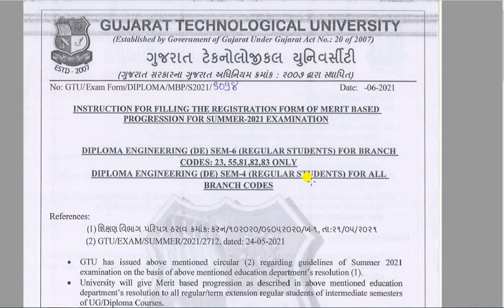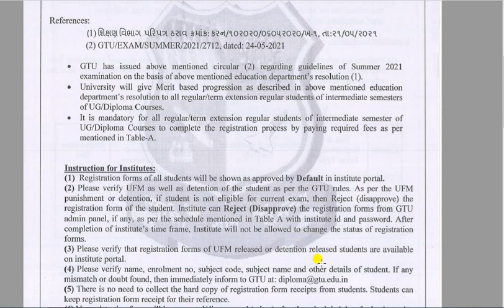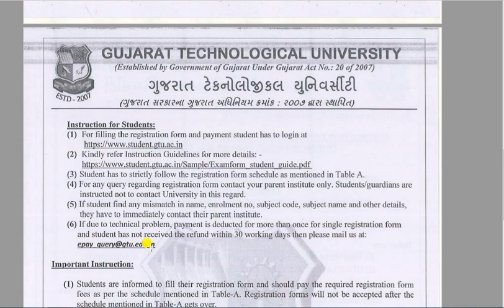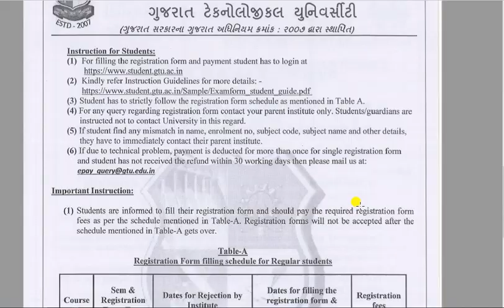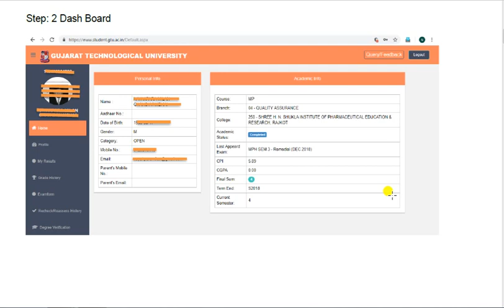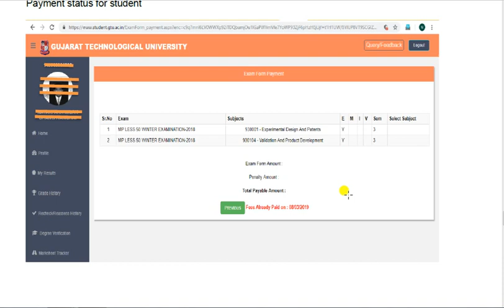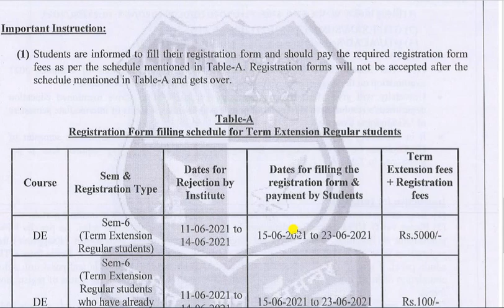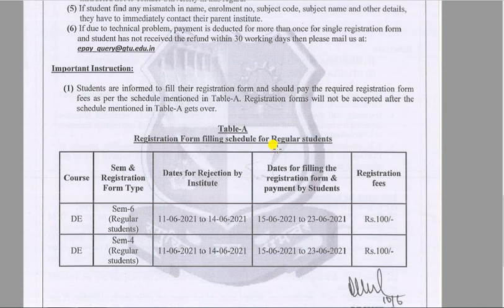GTU | GTU EXAM NEWS TODAY | MERIT BASED PROMOTION DIPLOMA ENGINEERING | GTU MASS PROMOTION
GTU SSIP ,
GTU circular
10th addmission in gtu college
GTU projects
GTU innovation
GTU pharmacy
AICTE news
AICTE detail
AICTE rules
AICTE notice
NAC kone કહેવાય
NAC detail

9)GTU DIPLOMA EXAM FORM 1 TO 6 SEM REMEDIAL & TERM EXTENSION || GTU EXAM NEWS TODAY VIDYAPUR EDUCATION

maliye next video ma jay hind jay bharat.

College Professor.